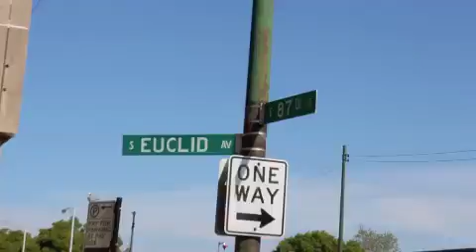WILD BOI T.V CHICAGO THE TAKEOVER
THE NEW CHICAGO MOVE